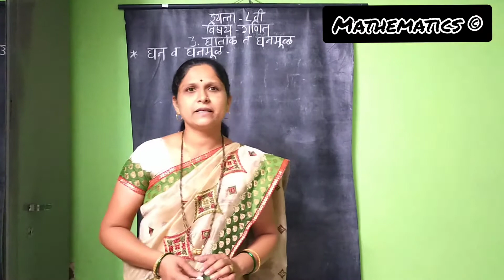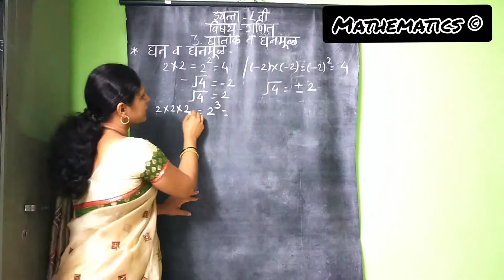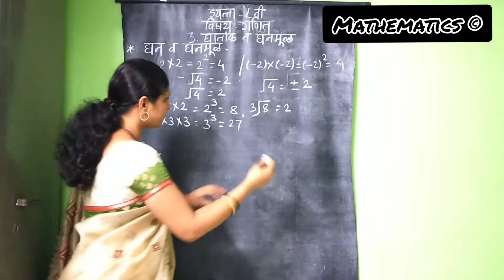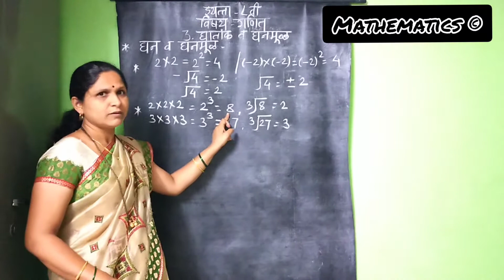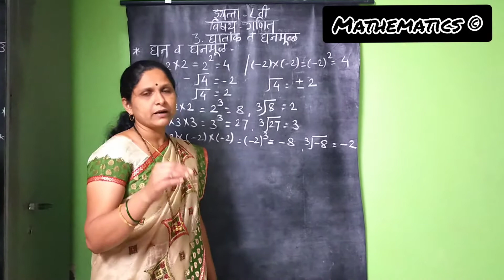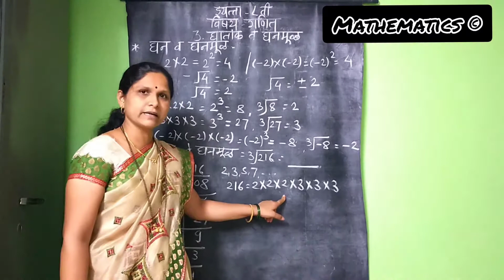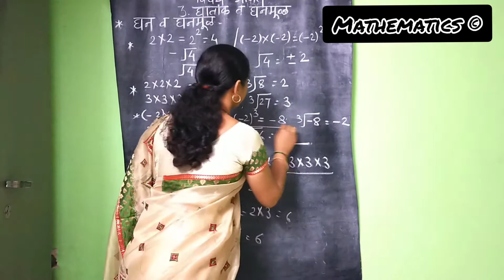गणित । 3. घातांक व घनमूळ । भाग 4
घन व घनमूळ